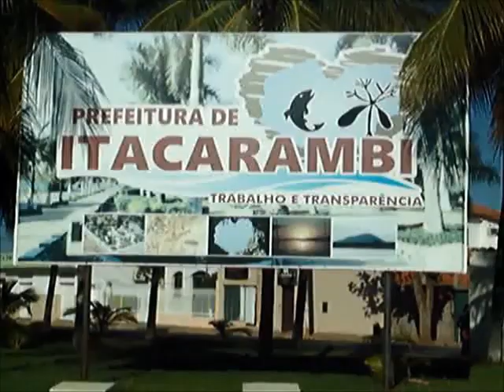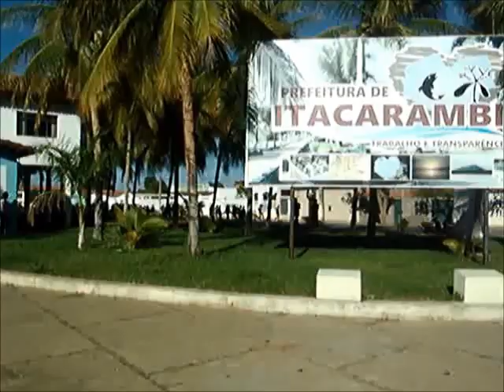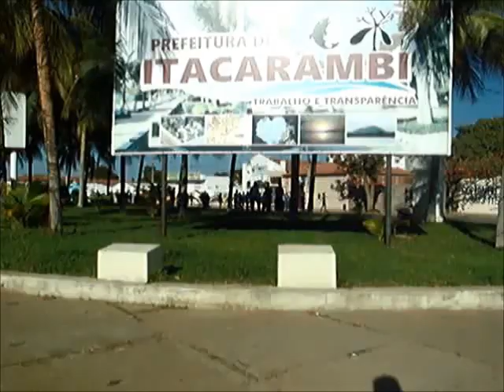SEMANA DA PÁTRIA EM ITACARAMBI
DESTACAMOS O HASTEAMENTO DA BANDEIRA REALIZADO NESTE SÁBADO DIA 02 DE SETEMBRO.